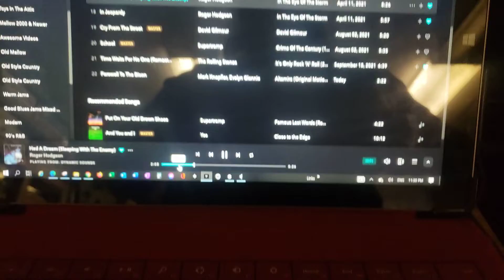Dynakit PAS-2 and OHM Model i Speakers via Parasound HCA-2200 Amplifier